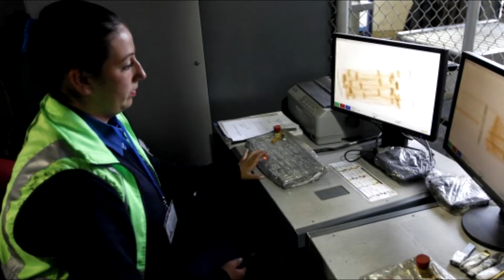Chistes Prohibidos en Aeropuertos - Drac Fire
bienvenidos a este nuevo video, hoy les contaré algunos chistes de personas en aeropuertos. yo soy Drac y nos vemos en el siguiente video.